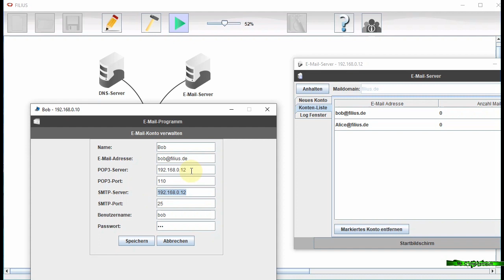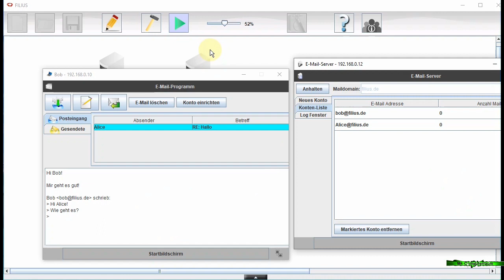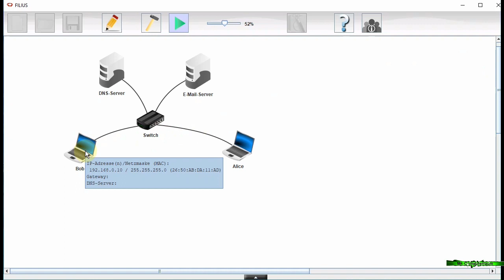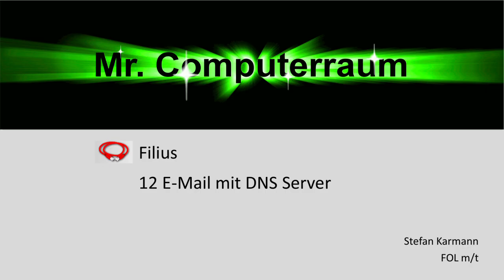12 Filius - E Mail mit DNS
Mailserver beim DNS-Server hinterlegen.